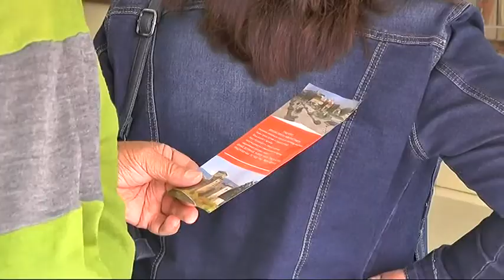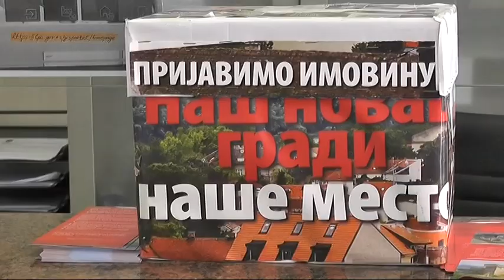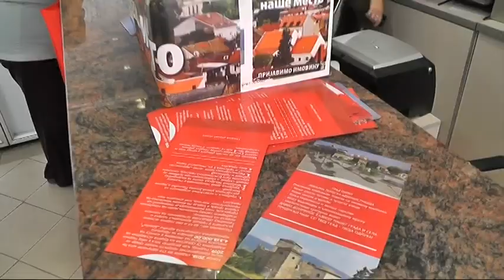PORESKI OBVEZNICI DO KRAJA SEPTEMBRA GLASAJU ZA PREDLOGE PROJEKATA ZA NAREDNU GODINU